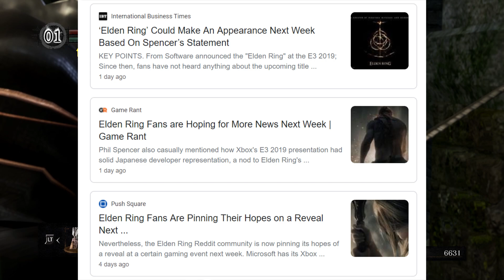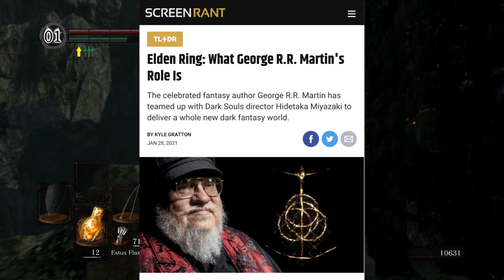What Will ELDEN RING's STORY be Like? *SPECULATION*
With no new Elden Ring News in a while, I figured it's time to talk about what we do know about the game. Elden Ring has been an enigma for a long time, but that doesn't mean we can't talk about leaks and rumors. While we wait for some official Elden Ring Updates, we have this article from ScreenRant to hold us over as we discuss George RR Martin's involvement with Elden Ring.